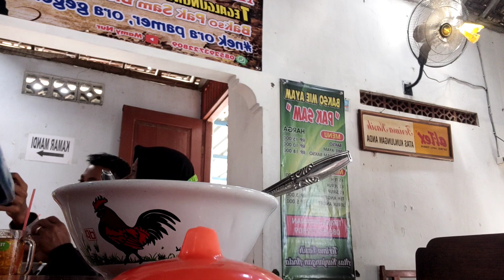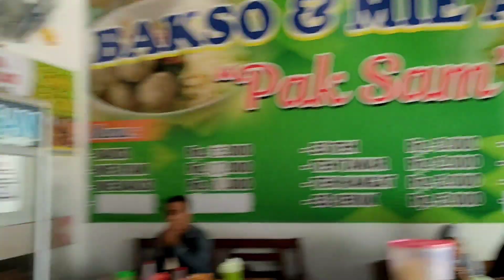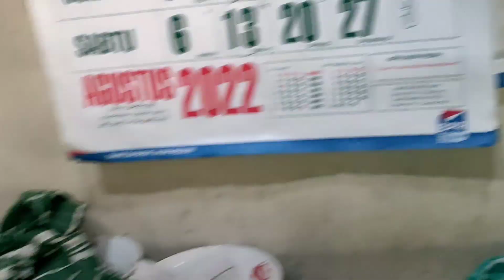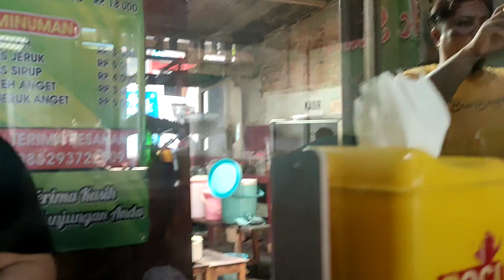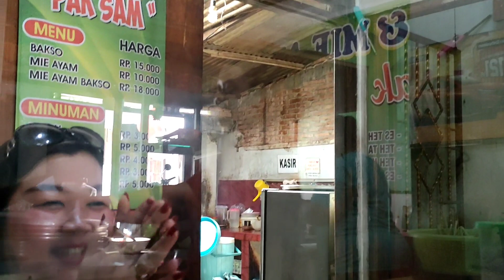mukbang bakso bareng adek adek ku di blora.